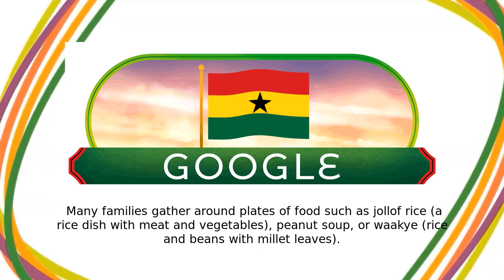၂၀၂၃ ဂါနာ လွတ်လပ်ရေးနေ့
၂၀၂၃ ဂါနာ လွတ်လပ်ရေးနေ့ google doodle was shown on the google home page in multiple countries.
Today’s Doodle celebrates Ghana Independence Day  On this day in 1957, the country declared its freedom from colonial rule and became the first independent country in Sub-Saharan Africa March 6th is a national and public holiday where traditionally, many businesses close so citizens can attend parades, marches, and carnivals  Often a large part of celebrations in Ghana, people gather to watch school children and security personnel stride along to music  In the evening, fireworks illuminate the night sky At home, people hoist the national flag – a red, yellow, and green tricolor with a black star in the middle, like the one waving in today’s Doodle  Many families gather around plates of food such as jollof rice (a rice dish with meat and vegetables), peanut soup, or waakye (rice and beans with millet leaves) Happy Independence Day, Ghana!